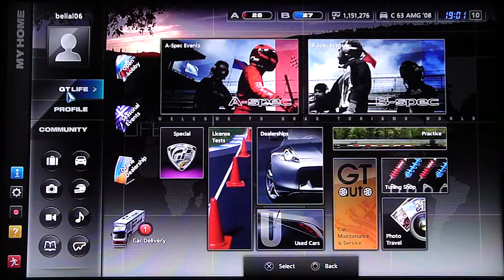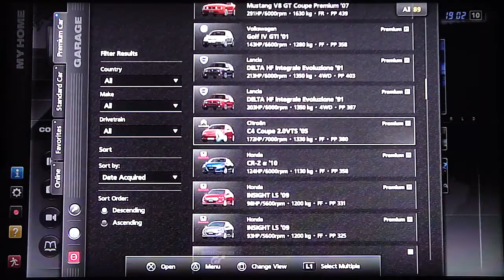Gran Turismo 5 - Seasonal Events - Real Circuit Tours (3/7)